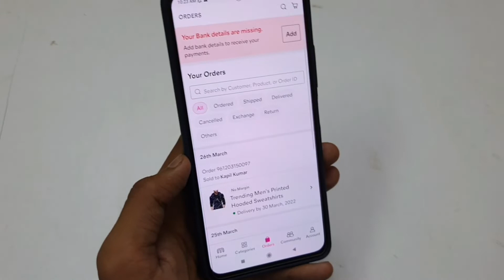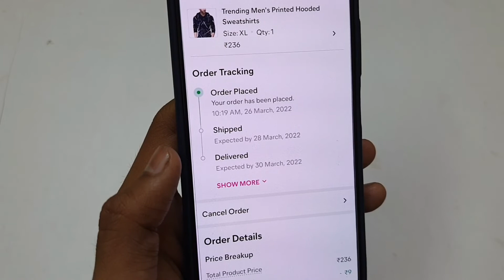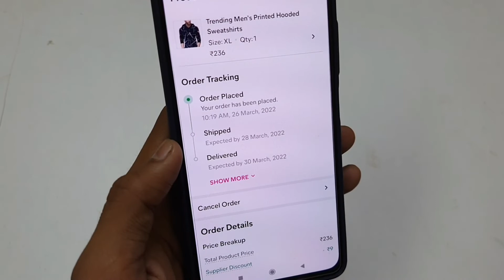Meesho Ka Order Ko Track Kaise Kare | Track Meesho Product